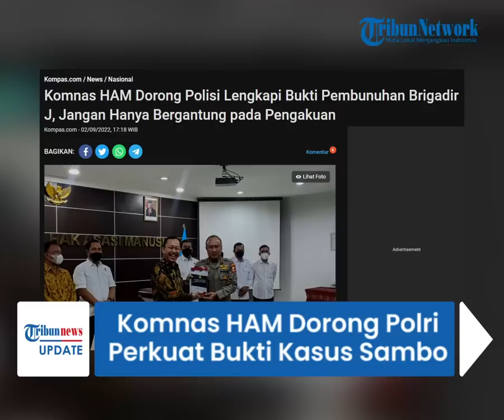Cegah Sambo Lolos dari Jerat Hukum, Komnas HAM Minta Polri Perkuat Bukti & Tak Cuma Keterangan Saksi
TRIBUN-VIDEO.COM - Ketua Komnas Hak Asasi Manusia (HAM), Ahmad Taufan Damanik menyampaikan, penyidik tak boleh hanya bergantung pada keterangan saksi atau tersangka dalam kasus pembunuhan Brigadir J.

Ahmad Taufan damanik meminta Polri untuk memperkuat alat bukti.

Dikutip dari Kompas.com, dalam kasus ini, Taufan meminta kepolisian melengkapi alat bukti dan barang bukti.